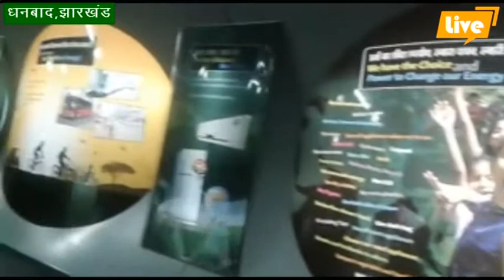डीआरएम ने साइंस एक्सप्रेस का लिया जायजा...